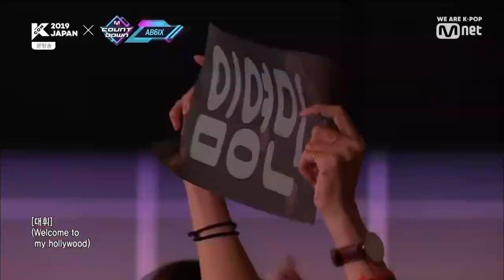AB61X - HOLLYWOOD (190530 Mnet KCON 2019 JAPAN)